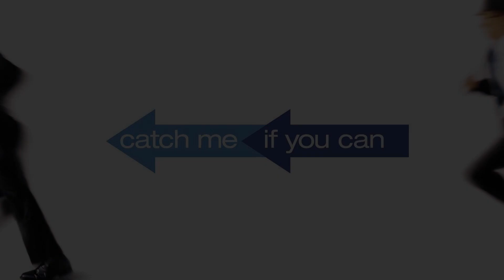Steven Spielberg Movie Soundtrack Quiz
The Steven Spielberg Movie Soundtrack/Song Quiz

How well do you know you Spielberg movies? Test your knowledge with this quiz.

This is how it works. You will hear 15 different soundtracks/songs. Each one will play for 15 seconds. How many can you get right? Answers are below.

Let the guessing begin, good luck .

Answers:

1. Jurassic Park (1993)
2. Close Encounters of the Third Kind (1977)
3. Jaws (1975)
4. Catch Me If You Can (2002)
5. Indiana Jones - Raiders of the Lost Ark (1981)
6. Schindler's List (1993)
7. E.T. The Extra-Terrestrial (1982)
8. Artifical Intelligence (2001)
9. Ready Player One (2018)
10. The Adventures of Tintin: The Secret of the Unicorn (2011)
11. The Terminal (2004)
12. Saving Private Ryan (1998)
13. Hook (1991)
14. Empire of the Summer Sun (1987)
15. Munich (2005)